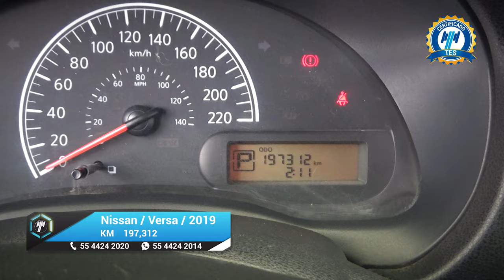Nissan / Versa / 2019 - 19712